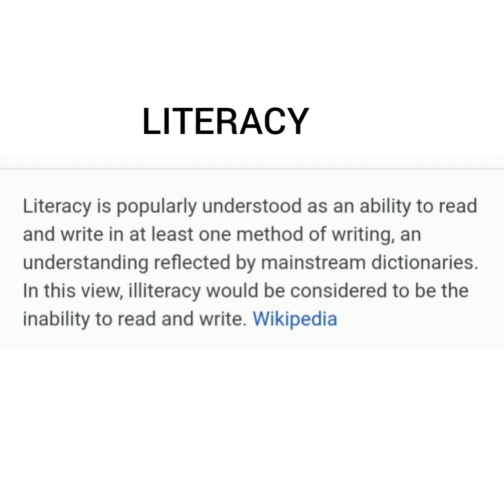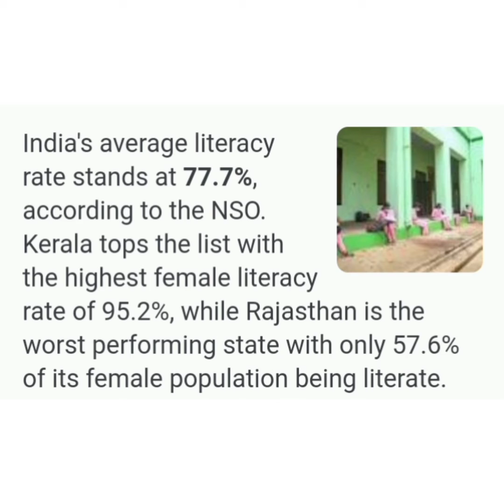Literacy day//september 8//ഒരു മലയാളി അറഞ്ഞിരിക്കേണ്ട കുറച്ചു കാര്യങ്ങൾ കണ്ടു നോക്കു.....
HAYAFEMIN
6:E
JDT ISLAM SCHOOL
MY CHANNEL :- MY KNOWLEDGE  HF